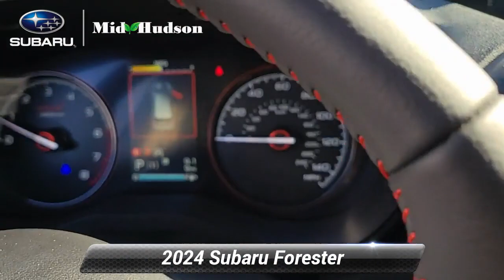New 2024 Subaru Forester Sport, Wappingers Falls, NY 24616